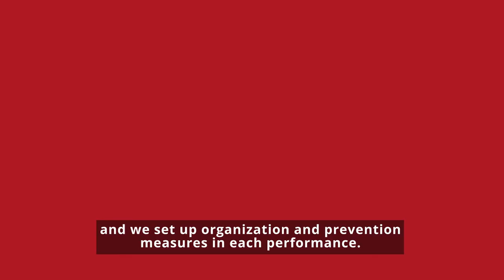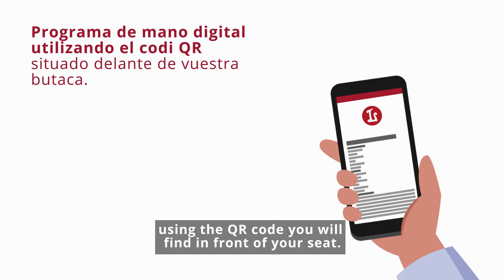El Liceu, un espai segur (cat/es/eng)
El Liceu, com la resta d'equipaments culturals, ha de seguir la normativa marcada pel PROCICAT, la qual s'actualitza segons l'evolució de la situació sanitària.

Treballem per fer del Liceu un espai segur, on gaudir de les arts amb totes les garanties, complint escrupolosament amb la normativa sanitària establerta per les autoritats del país.